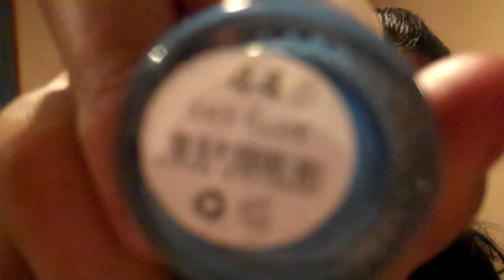makeuphaul haul 1st part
Elf makeup